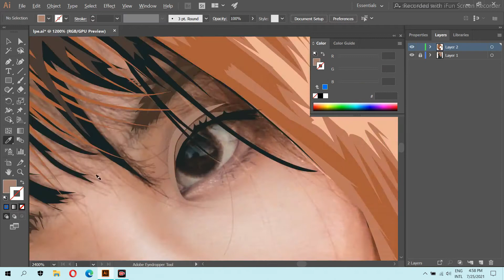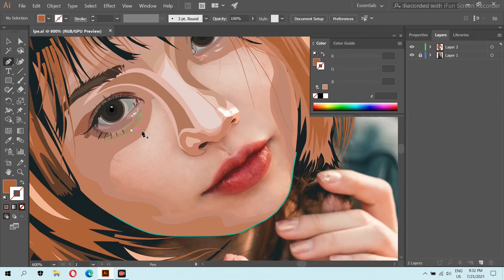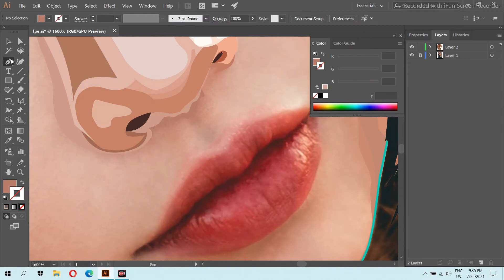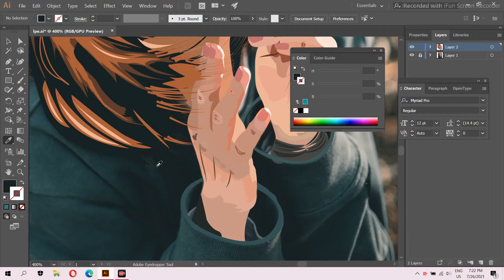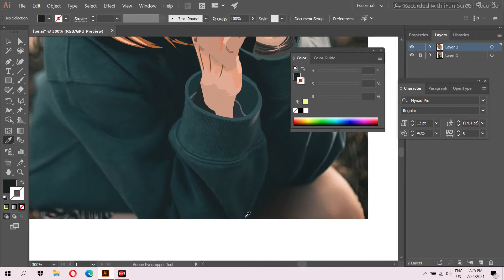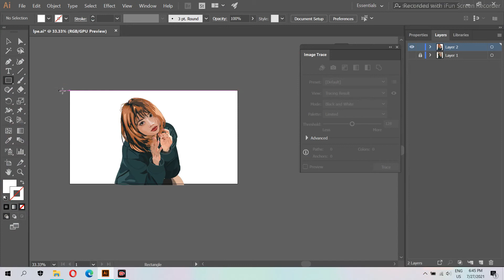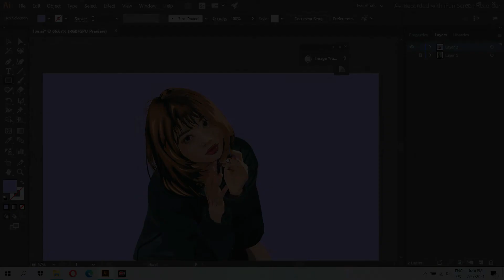Beautiful girl vector art illustration | Adobe Illustrator 2021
Want to make beautiful asian girl vector art illustration? If Yes then you can follow this tutorial. This is vector art made on adobe illustrator by using pen tool, and shape builder tool. In this video you will see fast art of making illustration. I have taken taken photo of cute girl as reference. If you want same image then: